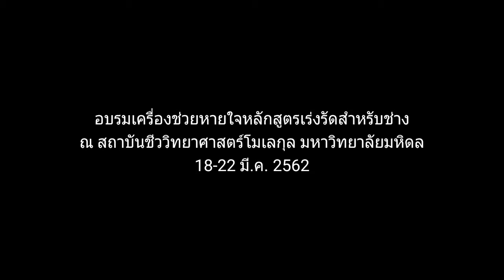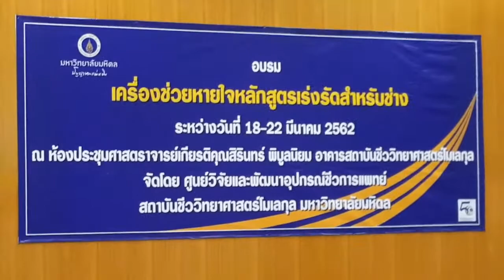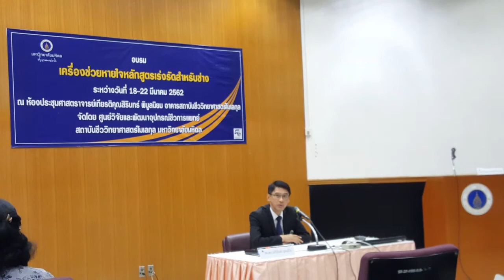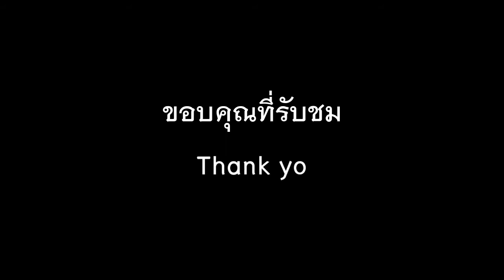บรรยากาศการอบรมเครื่องช่วยหายใจหลักสูตรเร่งรัดสำหรับช่าง(18มี.ค.62).Ep1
วันแรก18 มีนาคม 2562
ลงทะเบียน และถ่ายภาพร่วมกัน
อบรมเครื่องช่วยหายใจหลักสูตรเร่งรัดสำหรับช่าง
ณ สถาบันชีววิทยาศาสตร์โมเลกุล มหาวิทยาลัยมหิดล